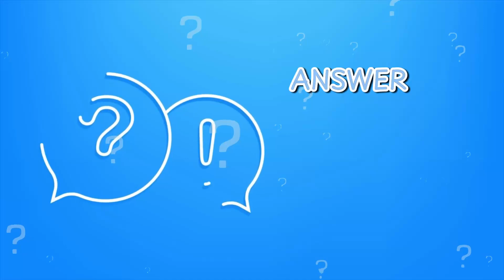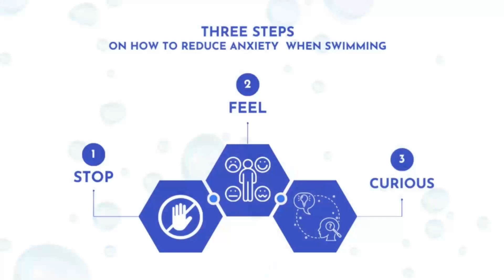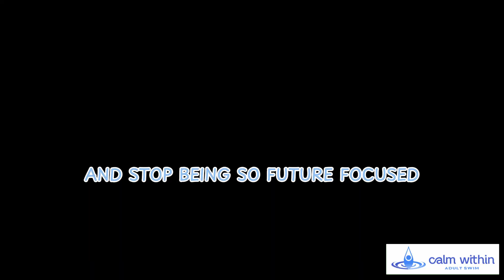Overcoming Anxiety In Swimming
🏊‍♂️ Dive into a transformative session on overcoming anxiety in swimming! In this video, we address a common concern from our wonderful viewers' community: How to reduce anxiety while swimming. 🌊

🚦 Before we get into the three crucial steps, let's draw a parallel with a childhood lesson we all know – Stop, Drop, and Roll. Just as we stop to put out a fire, our journey to conquer swimming anxiety involves three key steps. So, let's jump right in!

1️⃣ Stop: The first step is to halt and acknowledge the anxiety. Making a change in your swimming anxiety requires you to stop or at least slow down.
2️⃣ Feel: Embrace the anxiety. Contrary to avoiding it, feeling the emotion is essential. By truly being present in them, we learn to navigate through discomfort, a skill vital in both life and swimming.
3️⃣ Get Curious: Shift your focus to understanding your anxiety. By getting curious, we bridge the gap between physical skills and mental well-being.

💡 This mental groundwork is crucial in the foundational stages of swimming. By practicing these steps in a controlled environment, like the shallow end, you build a solid base for more advanced techniques later on.

🤔 Ready to embark on your swimming journey with a solid roadmap? Grab it in the link provided and let's explore the foundations together, ensuring a smooth transition to more advanced skills. Remember, conquering anxiety is a part of the process, and with these steps, you'll be well on your way to a more confident and enjoyable swimming experience. 🏊‍♀️
📣 Exciting news!
Online Teacher Certification Course to help you Teach Adults to swim with ease and Confidence!
Calm Within Adult Swim is the leading swim school for teaching beginning adults how to be safe, and confident and have fun in (deep) water so they never miss out again.

Orca Swim School is the local provider for the greater Seattle, WA area as well as a host for retreat courses in Hawaii and other locations.

Calm Within Adult Swim also provides instructor certification and business support to teachers who want to help adult students feel successful in the water like never before.

Courses are taught online, in person, and on retreat.

Jump in the water is fine!

Learn to swim on a retreat course in beautiful Hawaii where you never have to worry about running into someone you know as you try to figure out what is going on with those sinking feet!

00:00 Introduction
00:31 The 3 steps process on how to reduce anxiety while swimming
01:07 Step No.1: Stop
01:40 Step No.2: Feel It
04:22 Step No.3: Get Curious
06:46 Your Swimming Roadmap: Navigating Foundations to Fun
07:01 Outro